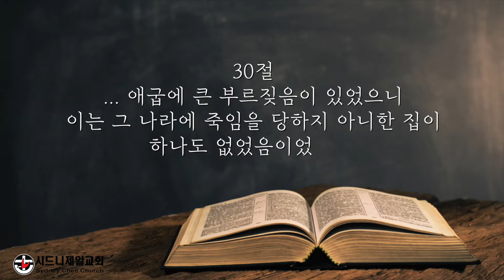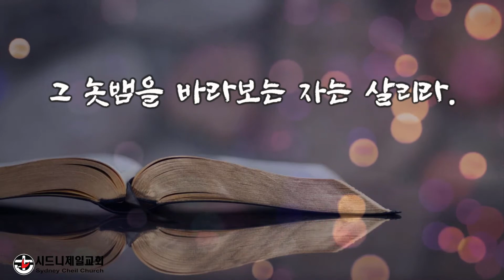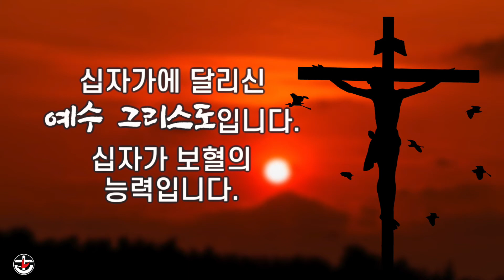2021년 5월 1일 (토) 출애굽기 12장 13절 [5분 메시지]